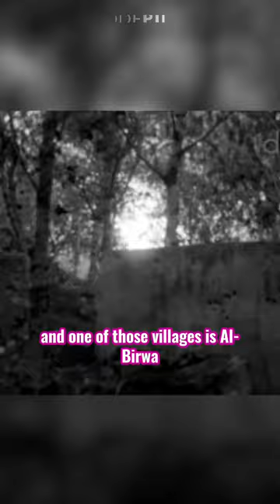.GAZA AND THE SETTLER COLONIALISM LEGACY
As Fahed Abuakel recalls his childhood, he vividly remembers being forced from his home with his family, a story all too familiar for Palestinians. He connects the devastation in Gaza today to a long history of settler colonialism, drawing painful parallels to the Trail of Tears. Yet even in the face of such injustice, Fahed remains hopeful—hopeful for the future of the Palestinian people and their right to live in dignity and peace.